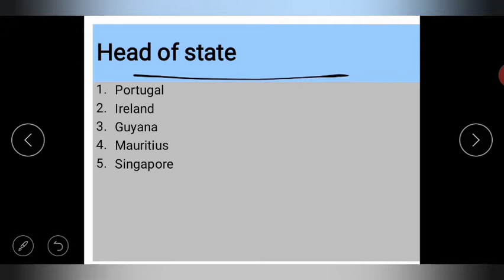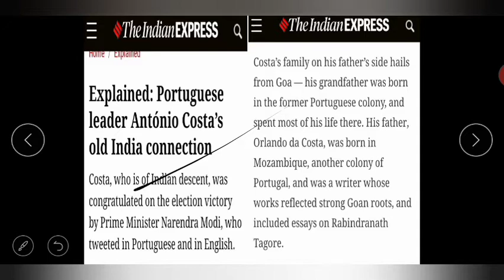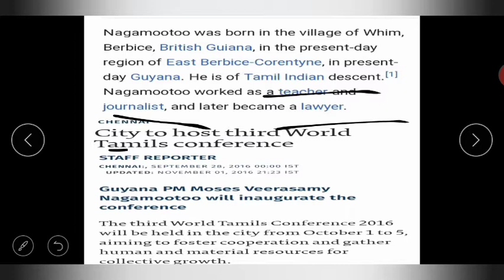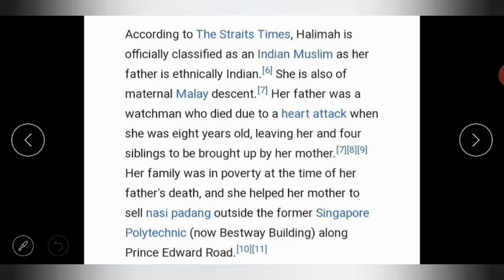Pride of india भारत के गौरव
in this lecture we are discuss about some important personalities